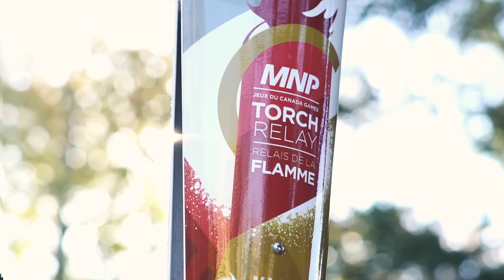MNP WinterGames Oct2018 v3